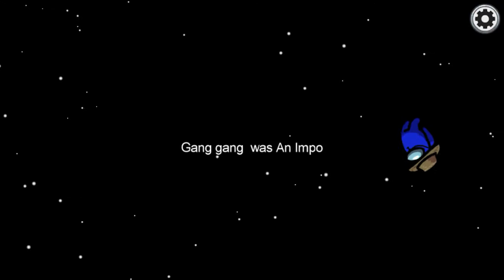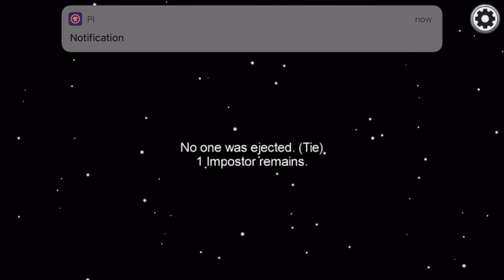Playing Among us Alpha noob style